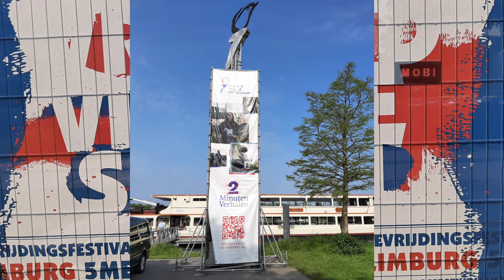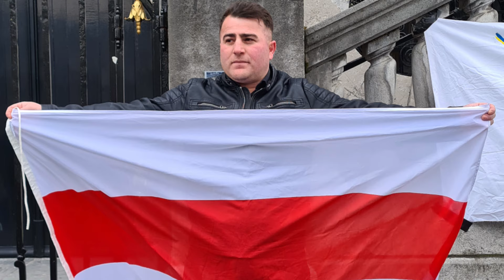5- mei Bevrijdingfestival Limburg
Alle woorden die ik zei hebben geen criminele aard en vormen geen bedreiging voor wie dan ook of beschuldigingen.  elk woord dat voor jou uit mijn woorden is vertaald, is mogelijk verkeerd vertaald om mij en mijn imago te schaden.

Освобождения

Лимбургский фестиваль освобождения

Vrijheid deel je met elkaar

Arlo Roermond  Nederland